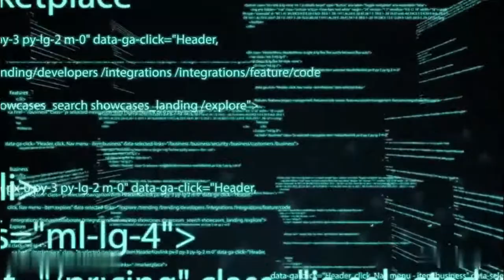Matrix 3000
Musica e Video Clip: CinematicAndMusicCreator